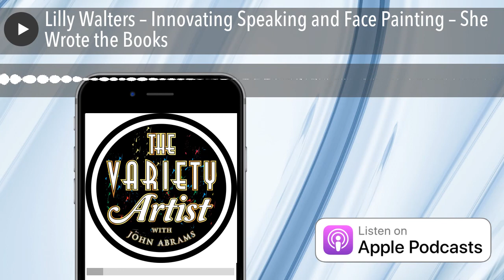Lilly Walters – Innovating Speaking and Face Painting – She Wrote the Books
Lilly is known nationally and internationally as an innovator in Face Painting. She\'s the author of many Face Painting books including \"Face Painting Boot Camp in a Book\", \"Day of the Dead\", \"Face Painter\'s Tools and Tricks\" and many more.

But what you didn\'t know is that Lilly had a VERY successful speaking business AND has written many respected books on the subject. Heck, she wrote “Speak and Grow Rich”, one of the best books on professional speaking ever written! She was even featured in the second Chicken Soup for The Soul.

In this interview you’ll learn…

On Speaking:

• How Speaker’s Bureaus Work,
• The Trick to Becoming a Paid Speaker,
• How Tony Robbins Makes all that Money,
• How Chicken Soup for The Soul was created,

 On Face Painting:

•  How to teach a class and NOT train your competition,
• The secrets of making your subjects happy,
• The best way to end that long Face Painting line (works for balloon artists too),

 Author, Teacher and Artist. She\'s amazing!

Some of Lilly\'s Work: (coming soon)

Just go to the place on your phone where you get all the best podcasts. It really helps me a lot!